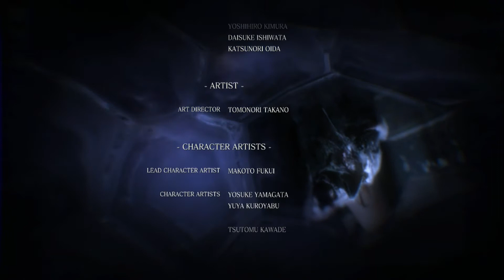I Just Can't Even In Resident Evil 6 (Co-op With Nathan) (Part 3)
In this episode, we maybe stop playing Resident Evil 6.